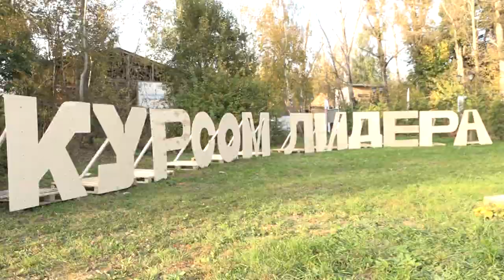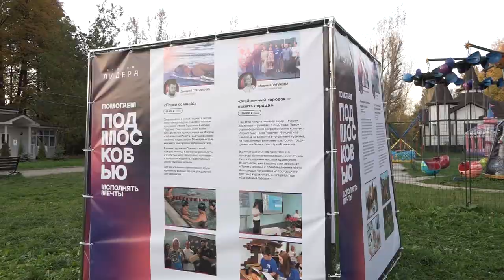Образовательный форум «Курсом лидера» прошёл в усадьбе Гребнево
Обменяться опытом, узнать и попробовать на практике, как это — следовать курсом лидера смогли все, кто приехал из разных уголков Подмосковья на итоговый региональный форум «Курсом Лидера» в усадьбу Гребнево.